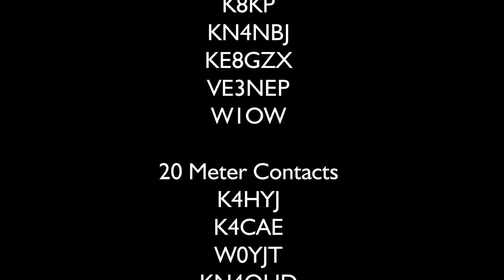Parks On The Air (POTA) - Shikellamy State Park K-1421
Saturday June 10th I headed to Shikellamy State Park to do POTA.  This video not only includes all 34 contacts, but also some of the frustration that can go along with an activation.